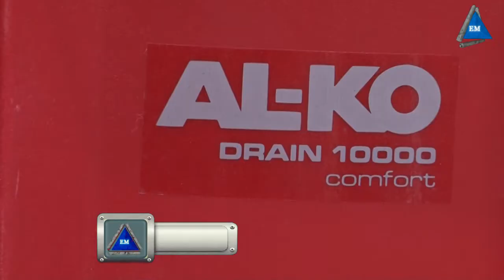Насос AL-KO Drain 10000 Comfort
Погружной насос  ALKO Drain 10000 Comfort
немецкий производитель AL-KO смог создать погружной насос AL-KO Drain 10000 Comfort -- действительно мощный, неприхотливый и удобный в использовании инструмент.

Техническое оснащение агрегата говорит само за себя. Погружной насос для грязной воды AL-KO Drain 10000 Comfort оснащён электродвигателем сна 650 Вт. Он без проблем справляется с подачей воды на высоту 8 м с максимальной глубиной погружения до 5 м. Двигатель оснащён высококачественной системой защиты от перегревов, что уберегает его от поломок и значительно продлевает срок эксплуатации.

Погружной насос AL-KO Drain 10000 Comfort способен перекачивать грязную воду с наличием твёрдых частиц размером до 30 мм, причём уровень их содержания может достигать 5% от общей массы воды. Столь качественная конструкция и мощный двигатель наделяют насос высокой производительностью, которая составляет 10000 л/ч. Питание аппарата происходит от электросети с помощью прочного кабеля длиной 10 метров.